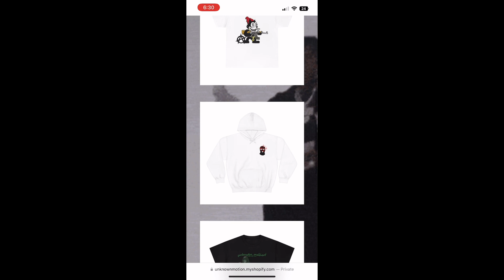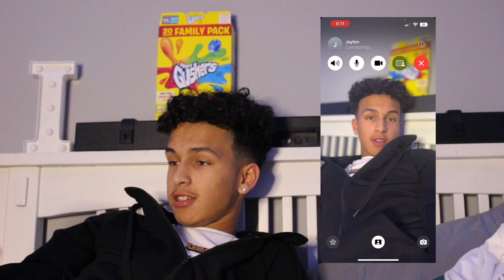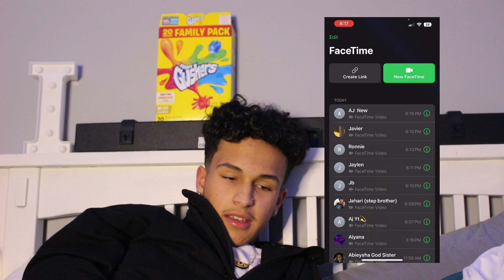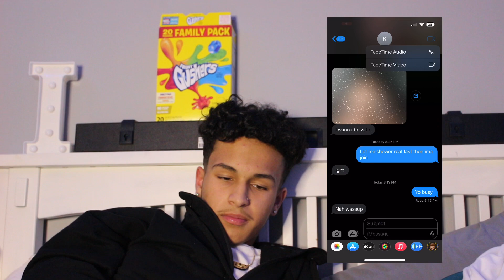Vlogmas 12 Acting gay so see my friends reaction#recommended